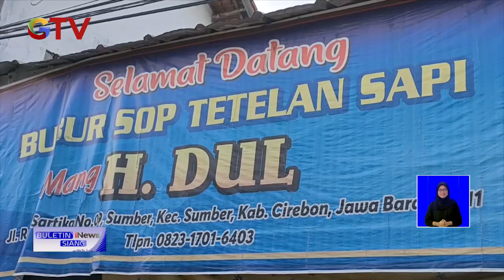Gurihnya Bubur Sop Tetelan Sapi di Cirebon BuletiniNewsSiang 15/02